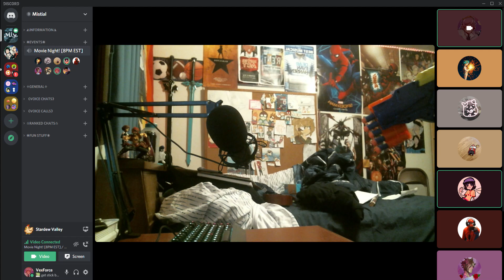bonk - (Aug 27th, 2020)